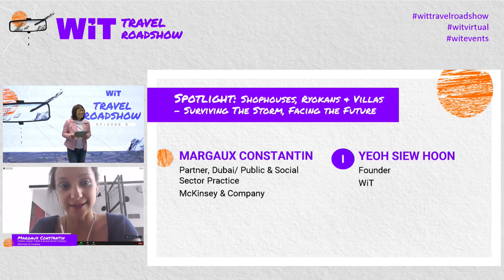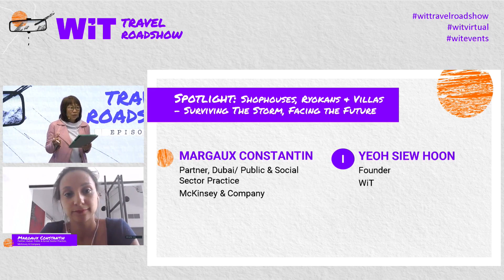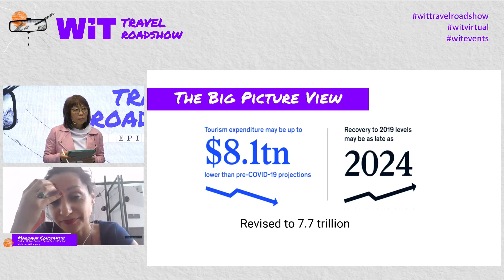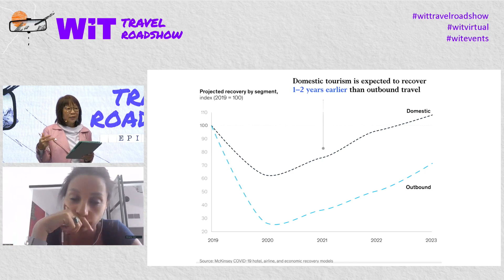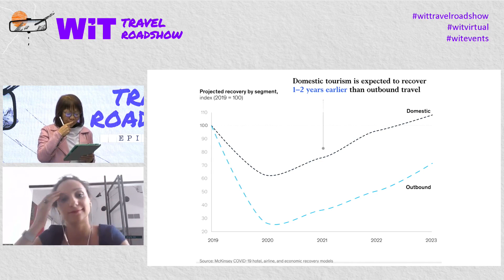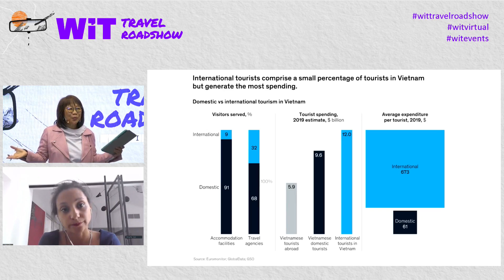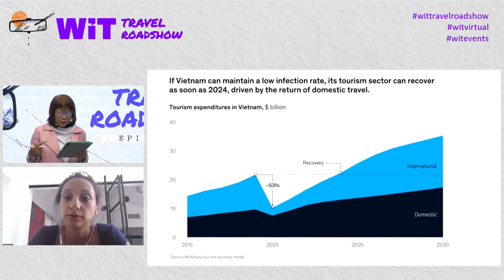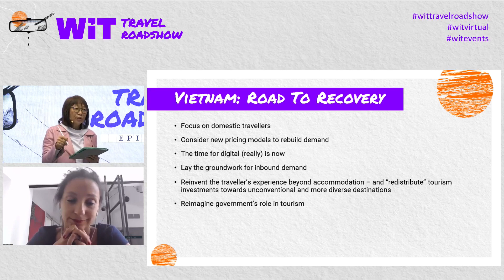Spotlight: How do shophouses, ryokans & villas survive the storm - WiT Travel Roadshow Ep 2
Setting the Stage:
Margaux Constantin
Partner, Dubai/Public & Social Sector Practice
McKinsey & Company

Interviewer:  Yeoh Siew Hoon, Founder, WiT